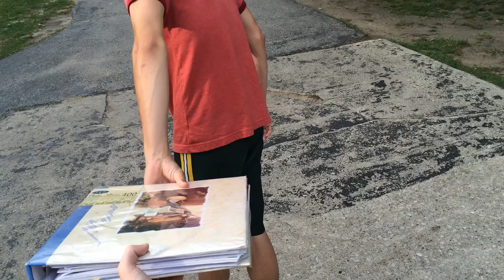See You Again Watervliet Edition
This video is our music video made for 10th grade english. staring Trevor Townsend, Cameron Rendo, Devon Flowers, and Tyler Brant.